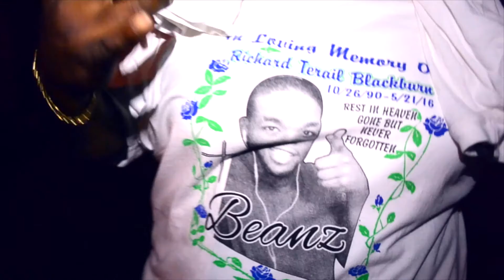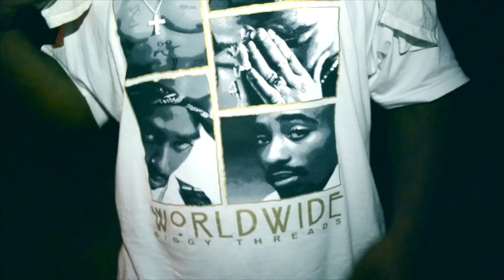Rollin Rich Music Group - The Block Party Fayette, Al 2016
Live Block Party In Fayette Alabama 2016 By Rollin Rich Music Group
Hosted By Pookie